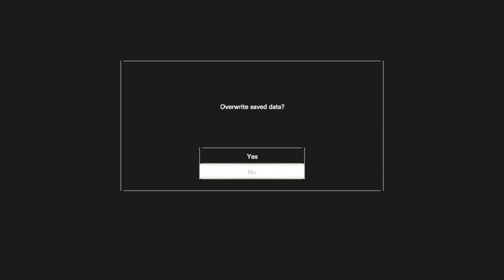RESIDENT EVIL 7 Biohazard END of Zoe Part 2